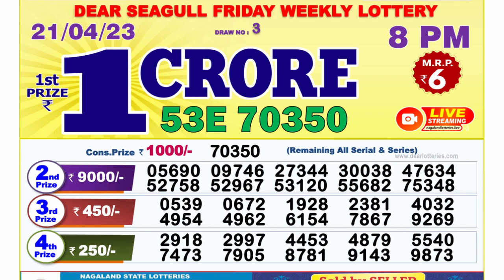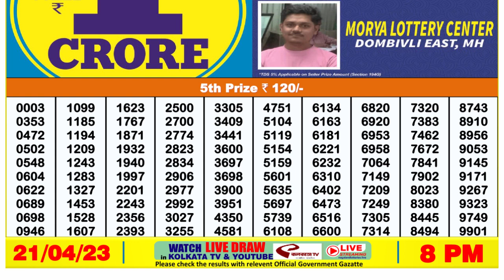Nagaland Lottery Sambad Live 8pm 21.04.23